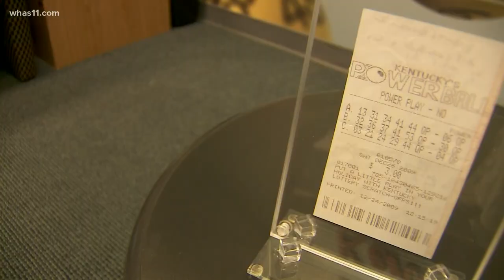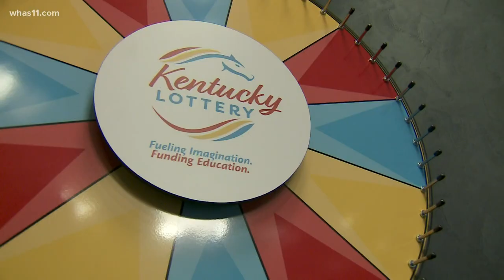Cash Option: What happens when a winning Kentucky Lottery ticket is redeemed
Kentuckians don't have to play the lottery to be a winner in the traditional sense. For the last 30 years, Kentucky high schoolers who get above a 2.5 GPA earn lottery proceeds for in-state college tuition through the KEES Scholarship Program.

The better they do in school, the more they earn. One out five Kentuckians received grants and scholarships through lottery education assistance which is about $2.43 million in awards.

The odds of hitting a jackpot in the lottery is one in 300 million which can make the game less exciting for some of us when you inject logic.

In 2020, the Kentucky Lottery sold $1.6 billion worth of lottery tickets. They paid out a total of $808.3 million dollars to the people of Kentucky. The majority of payouts are small as in $5 or $10 dollar winners.

In 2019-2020, over 26,000 scholarships totaling over $40 million dollars went to Jefferson County high schoolers. If you're wondering...it's been more than a decade since the Bluegrass state has had a big jackpot lottery winner.